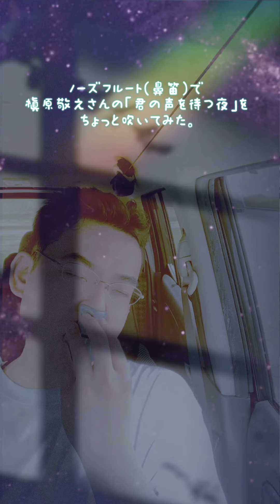ノーズフルート（鼻笛）で槇原敬之さんの「君の声を待つ夜」をちょっと吹いてみた。